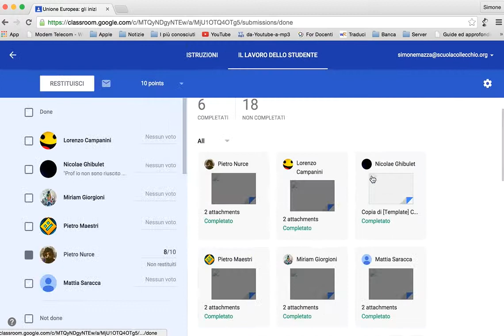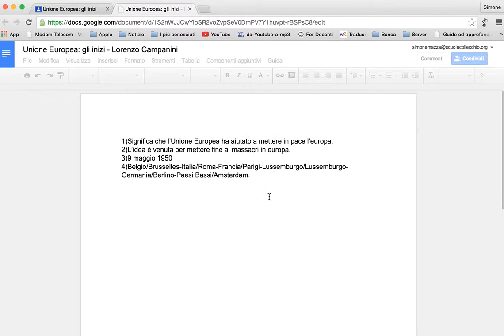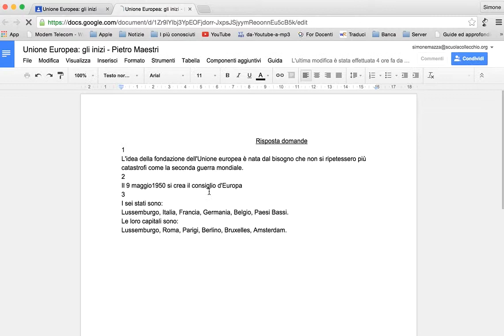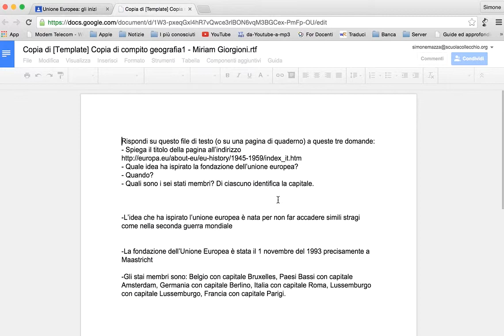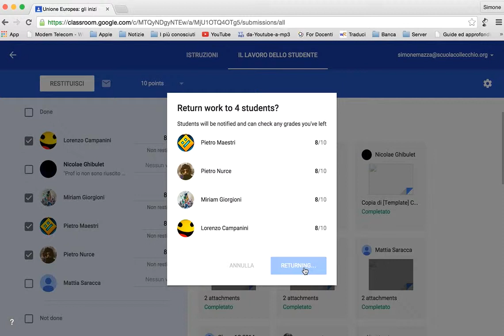correzione compiti con Classroom